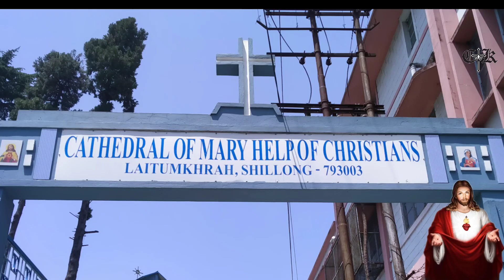Good Friday // Laimukra Don Bosco Church. //Susan Marak.